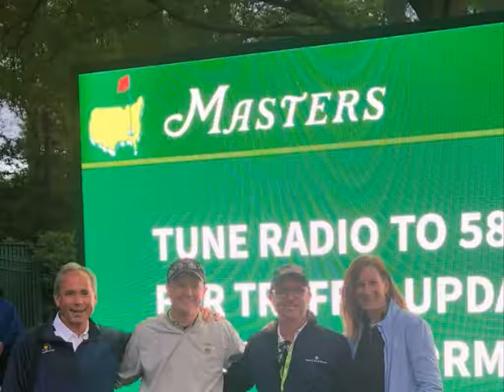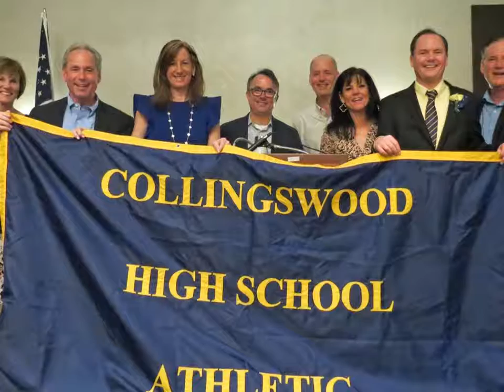Keith Is 50!